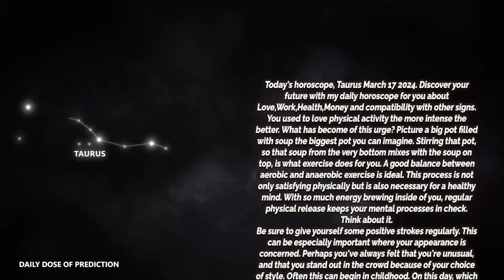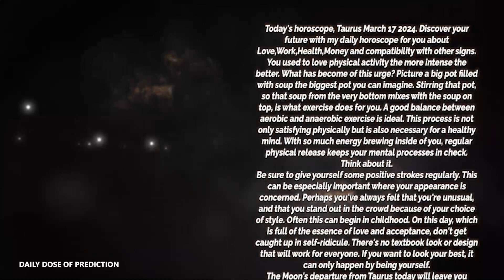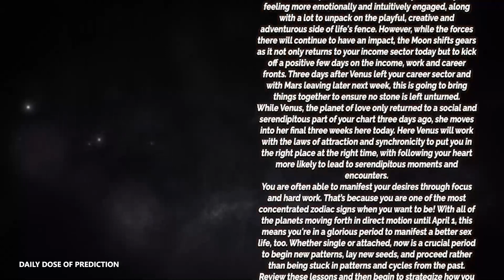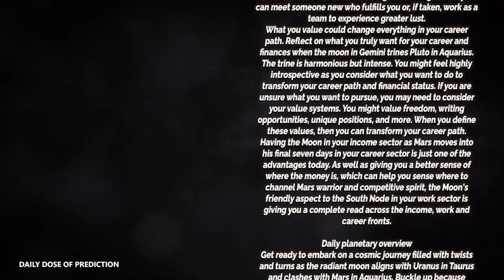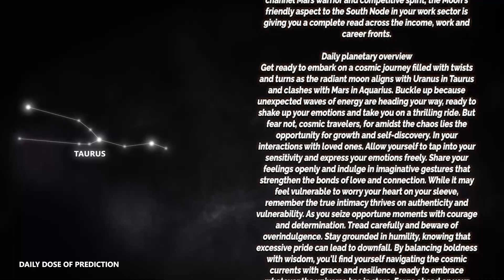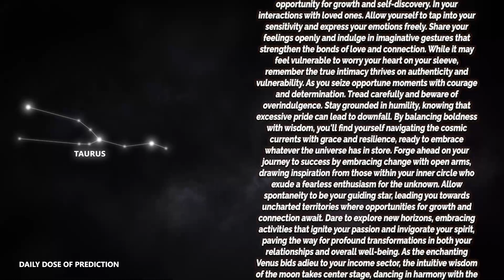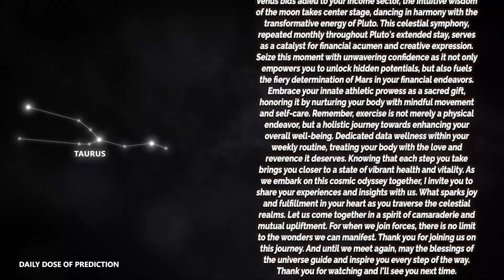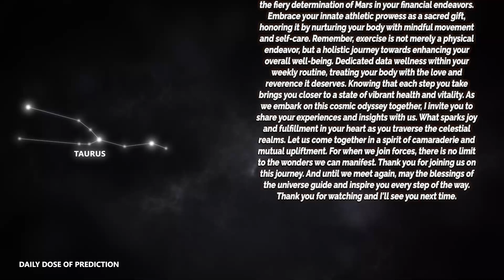Taurus - Today Horoscope - March 17, 2024 - Daily Horoscope - Horoscope for Today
Today's Horoscope Taurus March 17, 2024. Discover your future with my daily horoscope for you, my dear Scorpio sign in love, work, health, money and compatibility with other signs. Free daily horoscope!

Taurus Horoscope Today  March 17, 2024
Daily horoscope Taurus March 17 2024
Horoscope Taurus March 17, 2024

Taurus love horoscope March 2024